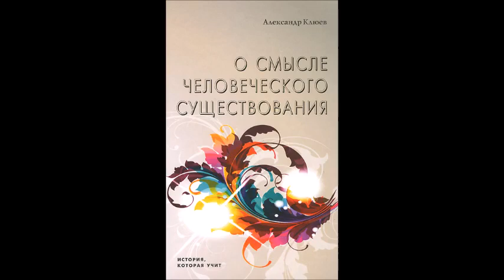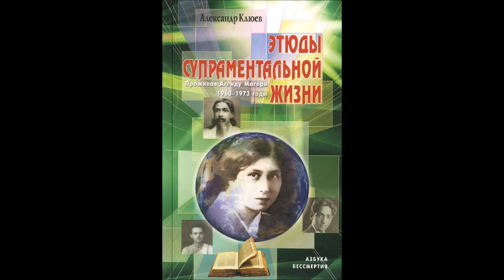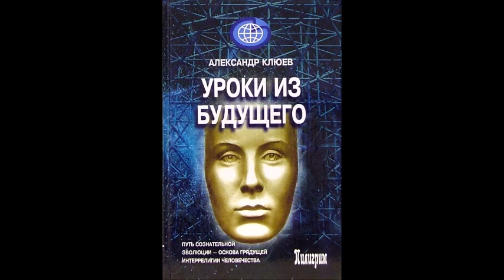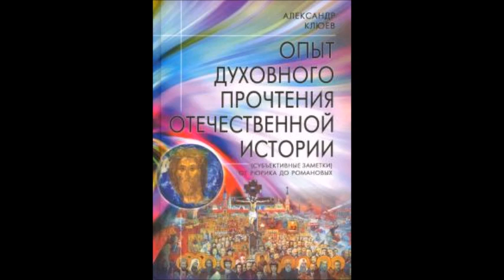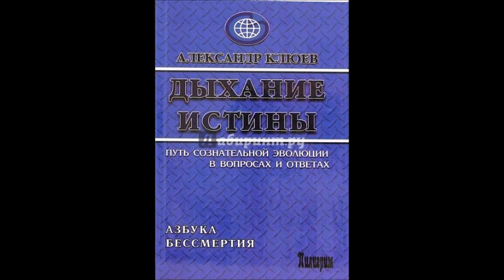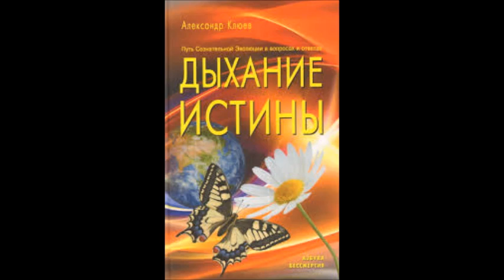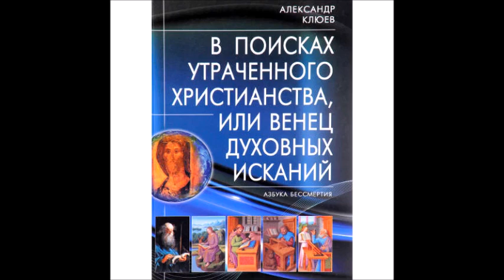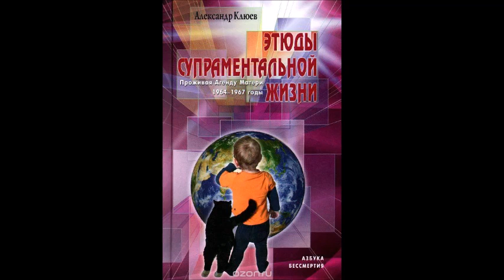А.В.Клюев - О трудностях, Временные неприятности, Симптомы, Процессы Здоровья, Довериться Силе!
О трудностях. Проблемы возникают из ума. Симптомы процессы - здоровья, болезней.
Начало Пути, самое важное и необходимое.
Санкт-Петербург. 18-19 июля 2020 г